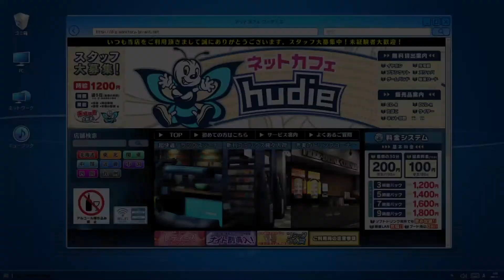Let´s Play Digimon Story Cyber Sleuth: Hacker´s Memory Part 30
Welcome to the world of Digimon Story Cyber Sleuth!